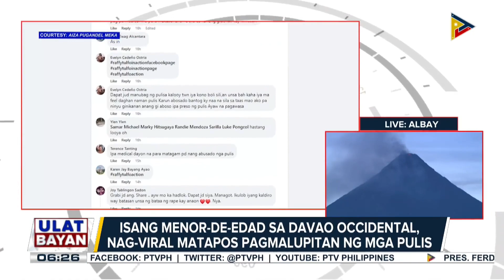Isang menor-de-edad sa Davao Occidental, nag-viral matapos pagmalupitan ng mga pulis